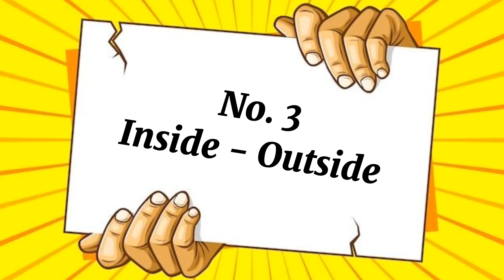PT - 2 X Learn This 5 Advance Football Skills 🔥 || By Unstoppable SAHIL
Welcome friends to our new video in this video I show you 5 advance football skills i hope you can impress it 😉😁

Don't Miss This Videos - 👇🏻